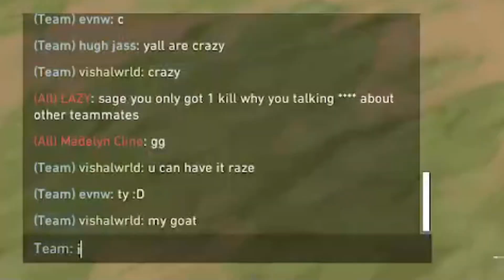the QUICKEST valorant competitive game that you'll ever see...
In today's video: I played the quickest valorant match of my entire life... Am I getting better? Let Me Know!

Daily Posting Tiktok!

I DO NOT CLAIM ANY OWNERSHIP OF THE MUSIC IN THIS VIDEO